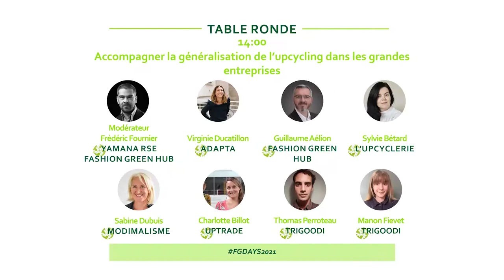FGD Upcycler la mode - Table ronde 5 : Aider la généralisation de l'upcycling dans les entreprises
Pour changer d'échelle en matière d'upcycling, il faut des savoir-faire, des process maîtrisés et un positionnement produit qui correspond aux attentes des clients. Des experts, des consultants, des ateliers se sont spécialisés dans l'accompagnement de ces projets. Quelles sont leurs analyses du marché ? Comment agissent-ils pour accompagner le développement de l'upcycling ? ♻️

Intervenants : Frédéric Fournier (expert, Yamana RSE / Fashion Green Hub), Virginie Ducatillon, (fondatrice, Adapta), Guillaume Aélion (Expert, Plateau Fertile), Sabine Dubuis (fondatrice, Canopée), Sylvie Bétard (directrice de création, L'Upcyclerie) Manon Fievet et Thomas Perroteau (Trigoodi).